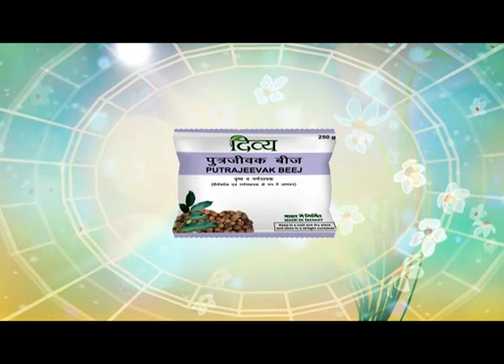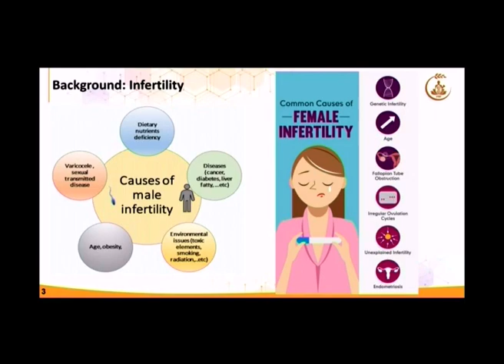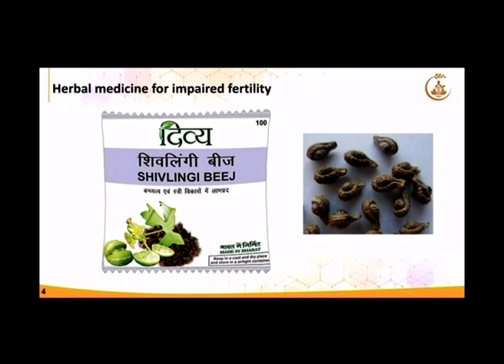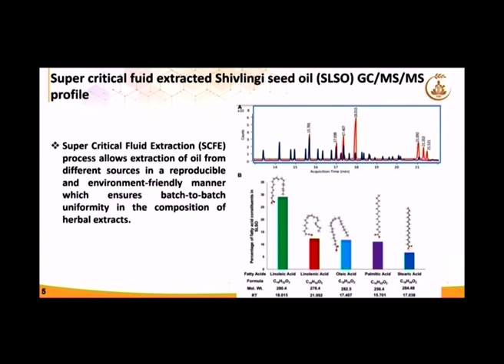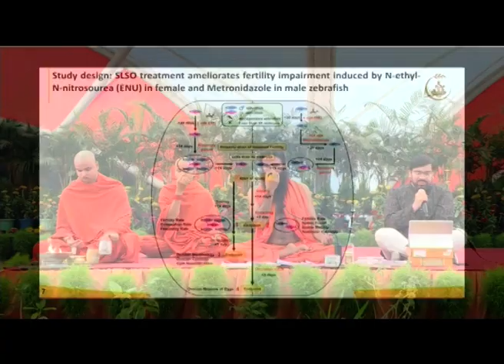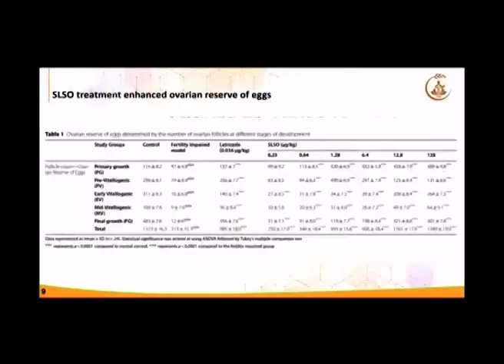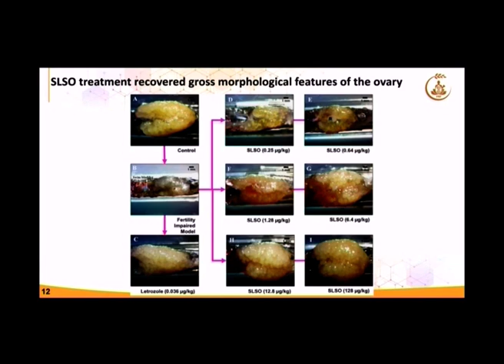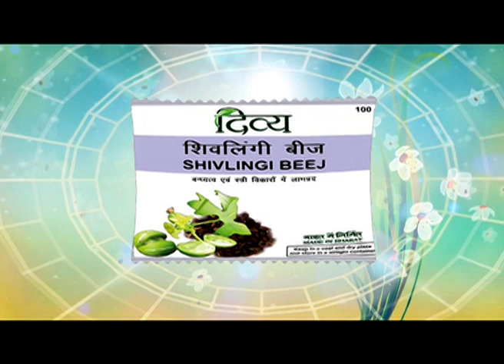पतंजलि की रिसर्च एंड एविडेंस बेस्ड मेडिसिन्स - Ep -31 || संतति सुधा || वैदिक चैनल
पतंजलि की रिसर्च एंड एविडेंस बेस्ड मेडिसिन्स - Ep -31 || संतति सुधा || ऋषि ज्ञान परम्परा वेद, उपनिषद, दर्शन, गीता, रामायण, महाभारत आदि  ग्रंथों के गहन ज्ञान का भारत का एकमात्र आध्यात्मिक चैनल " वैदिक "  प्रमुख DTH Platform एवं  cable Network  पर उपलब्ध है |